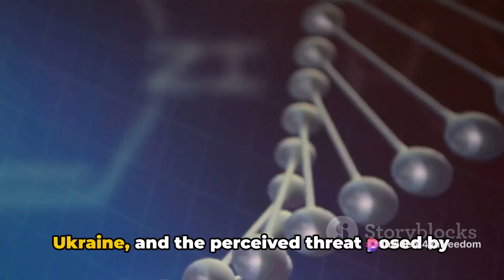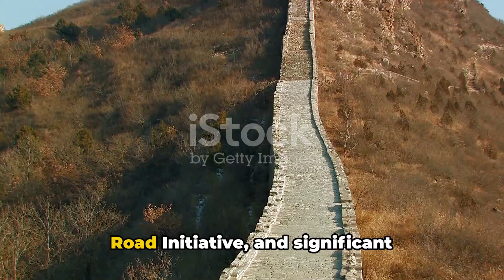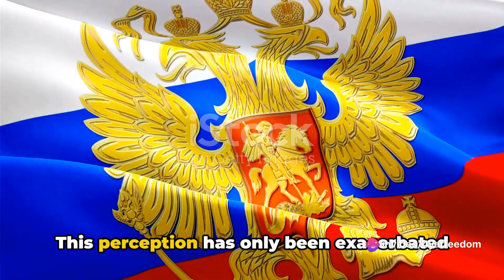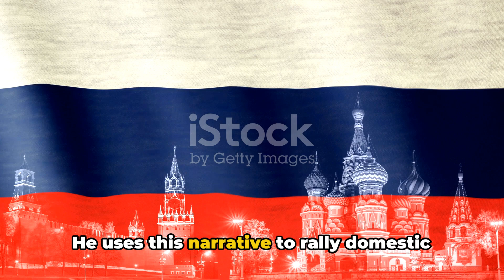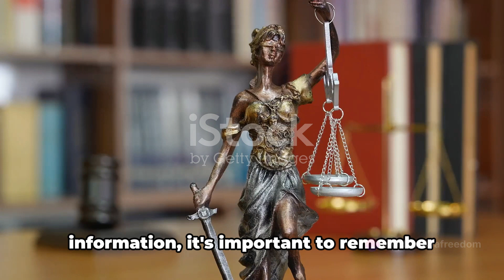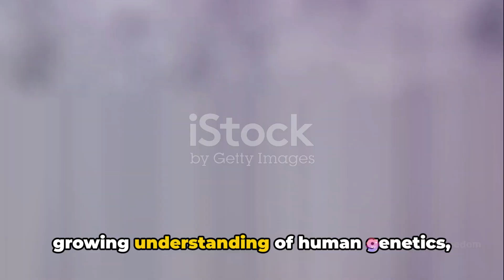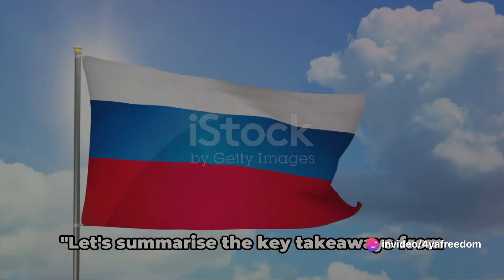Tucker Carlson’s Putin interview